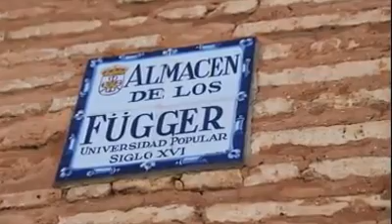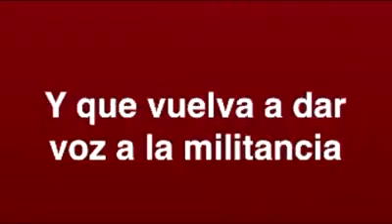ENCUENTRO CON MILITANTES EN ALMAGRO, ASISTE EL COMPAÑERO JOSE LUIS ABALOS